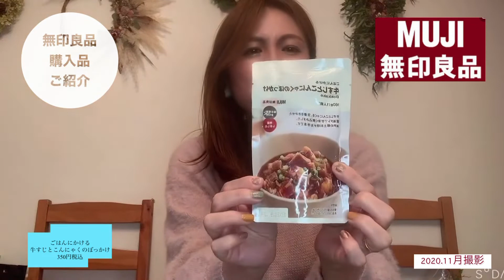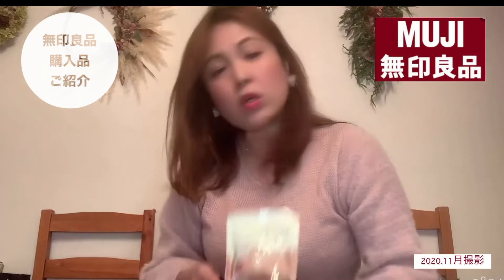【無印良品購入品ご紹介】大人気レトルト食品&99円お菓子シリーズ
無印良品購入品ご紹介

大人気のごはんにかけるシリーズ　レトルト食品&99円お菓子シリーズご紹介